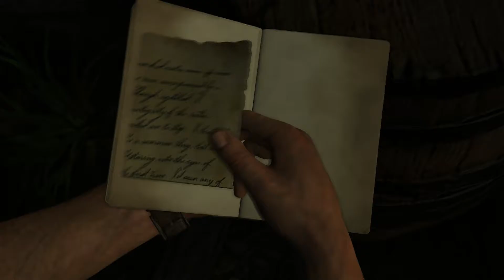Uncharted 4: A Thief's End Platinum Playthrough Part 26 - More Elevators!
in this episode, again just pushing the story along with finding one treasure that killed us in the last episode